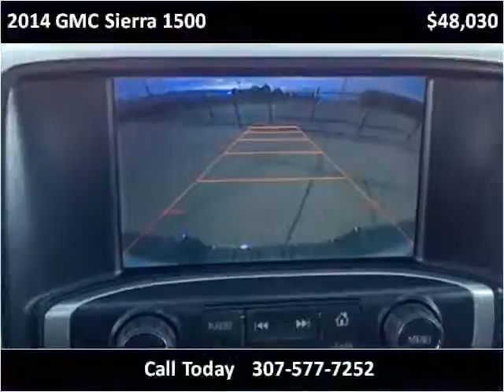2014 GMC Sierra 1500 New Cars Used Cars Casper New & Used Ca